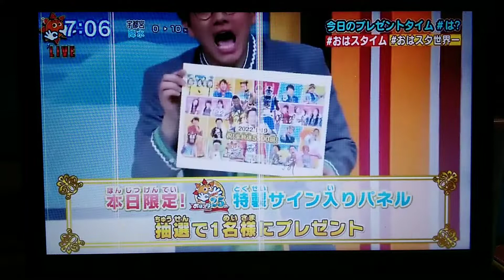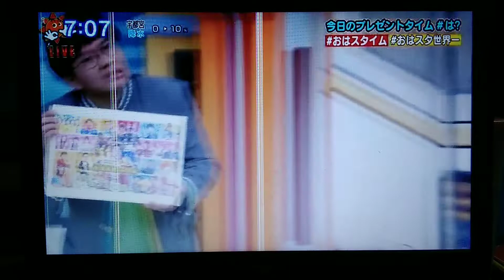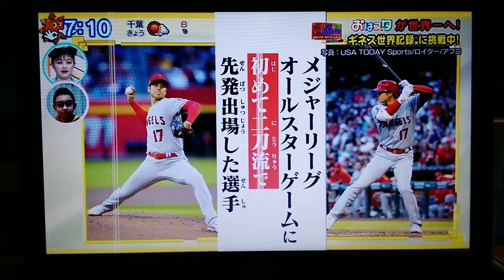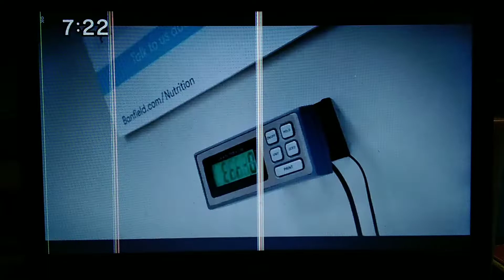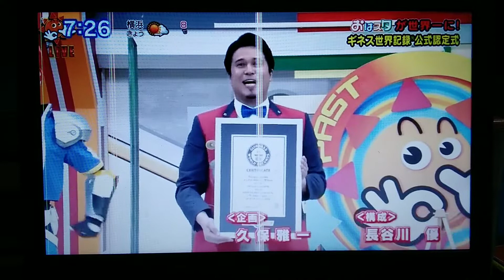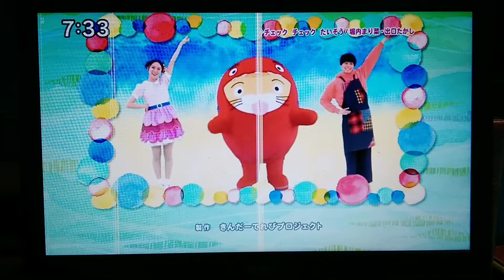Oha Suta World & Kinder TV Wednesday 2022 01 19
Watch Oha Suta World (Wednesday) in Japan! Starring Subaru Kimura, Ike Nwala, Yuki Sakurai a.k.a. Maki Kouta "Mighty Kou Z", Sakura Inoue, Miki Group (Asei & Kosei), and Yuwa Higa, featuring Chocolate Planet Group (Shohei Osada & Shun Matsuo).

Join Nekozakana and their friends as they learn new lessons and achievements for very young children in Kinder TV.